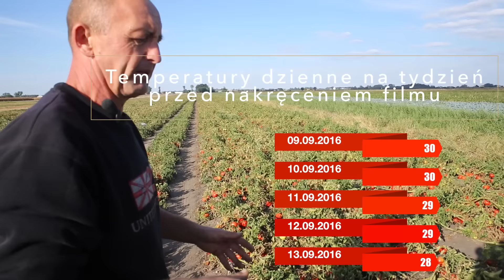Uprawa pomidorów. Jak zapobiec przejrzewaniu pomidorów?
Powstrzymanie przejrzewanie owoców na polu w wysokich temperaturach. zapobieganie stratom podczas zbiorów.

Straty pomidorów podczas zbiorów ze względu na przejrzewanie sięgają nawet i do 50 % (szczególnie gdy zablokują się zakłady przetwórcze). Postanowiliśmy zastosować XStress aby zobaczyć czy te starty można ograniczyć. Na filmie efekty zabiegu.